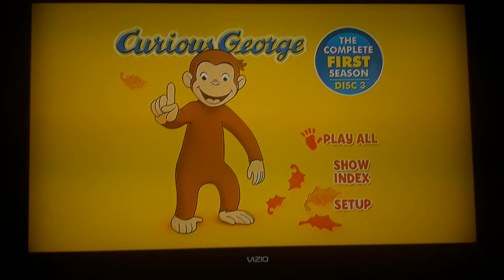Curious George: The Complete First Season: Disc 3 - Main Menu (U.S./🇺🇸)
Original Networks: WGBH, PBS Kids®, PBS, Vudu™, Apple TV, Netflix, YouTube, Prime Video, Hulu, Peacock & Peacock Kids

International Networks: Cartoonito, Apple TV, YouTube, Netflix & Prime Video (United Kingdom/🇬🇧)

Rating: NOT RATED

Show: Curious George: The Complete First Season: Disc 3

Providers: Universal Pictures, Comcast, NBC Universal & PBS

For more information on how digital theft harms the economy, please visit

LICENSED BY UNIVERSAL STUDIOS LICENSING LLP.

Curious George and related characters created by Margret and H.A. Rey, are copyrighted and trademarked by Houghton Mifflin Harcount Publishing Company and used under license.

Country of First Publication: United States of America. Universal Studios is the author of this motion picture for purposes of the Berne Convention and all national laws giving effect thereto. This motion picture is protected under the laws of the United States  and other countries. The characters and events depicted in this photoplay are fictitious. Any similarity to actual persons, living or dead, is purely coincidental.